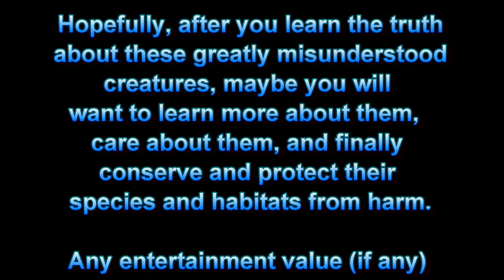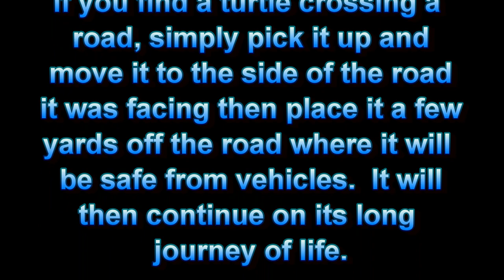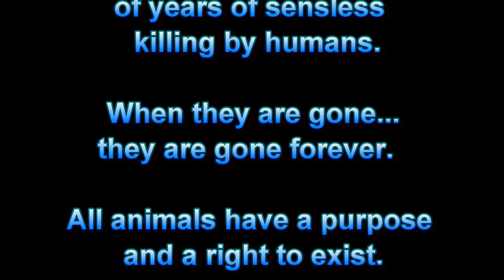Turtle Tracks and Snake Tracks Field Update for October 29, 2013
This is an update on the Turtle Tracks and Snake Tracks Wildlife conservation and education projects being conducted by Earthshine Nature Programs.

We released Catherine today after she received a new radio transmitter.

Zoe has moved about 170' back toward the clearing and we found one of her recently shed skins!

We were unable to track Utsanati and Jimmy today but will have an update on their locations soon.

Turtle Tracks and Snake Tracks are two reptile conservation, research and education projects occurring near Earthshine Discovery Center in the mountains of western North Carolina, USA. Through the magic of modern technology and allot of hard volunteer work by a wildlife conservationist and his small crew of volunteers, glimpse into the lives of two wild Eastern box turtles and two wild Timber rattlesnakes in their natural habitats. For more detailed info on the project please take a look at our

It is our goal at ENP to promote wildlife conservation and science education through  our unique, exciting, citizen science based, hands-on education, out-reach programs, and online with our nature videos, blog and website.

We are not paid to operate ENP or to conduct wildlife conservation activities. It is our mission  to educate you about these beautiful but greatly misunderstood  animals and hopefully, to impart to you their beauty, uniqueness and intrinsic value to a healthy Earth, healthy wildlife and healthy humans.

THANK YOU to all of you who have donated to ENP over the years!! Without you this important reptile conservation and education work would not happen.  If you would like to support Earthshine Nature Programs please feel free to donate by visiting

You may also donate supplies such as animal foods, medical supplies, vitamins and habitat supplies just contact us for more information on what supplies we are in need of and how to donate.

to learn how you and your family, school, scout, corporate or camp group, can visit the Earthshine Discovery Center and have a wonderful fun and educational retreat!